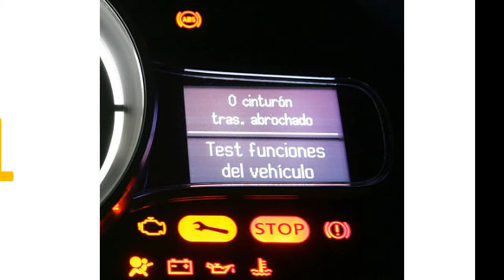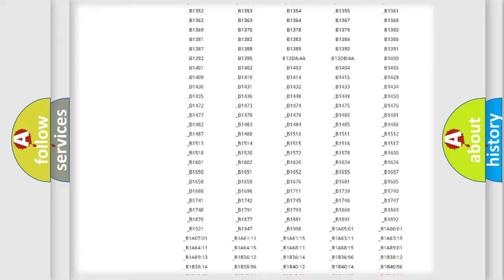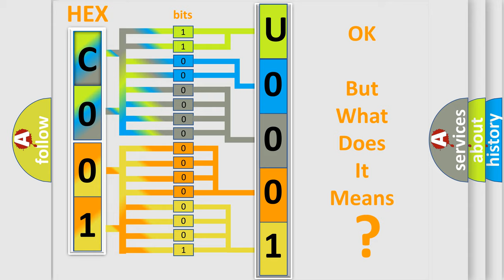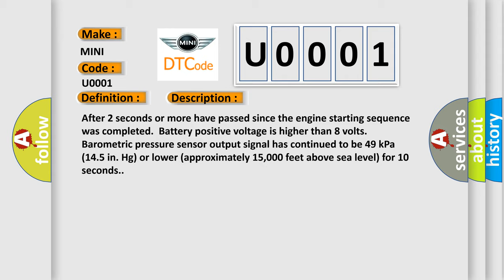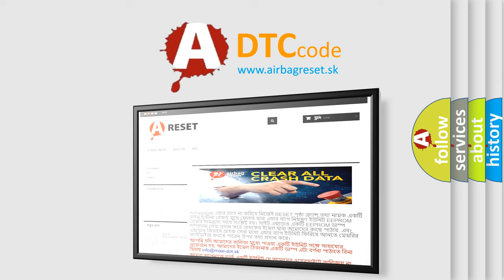DTC Mini U0001 Short Explanation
Contents:
0:21 Basic DTC analysis according to OBD2 protocol standard.
1:48 Insight into programming
2:58 A diagnostically understandable description of the Diagnostic Trouble Code
3:05 Basic error definition

Make
MINI
Code
U0001
Definition
Barometric Pressure Circuit Low Input
Description
After 2 seconds or more have passed since the engine starting sequence was completed  Battery positive voltage is higher than 8 volts  Barometric pressure sensor output signal has continued to be 49 kPa 145 in Hg or lower approximately 15,000 feet above sea level for 10 seconds
Cause